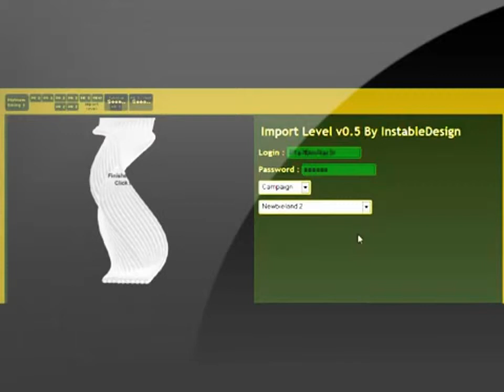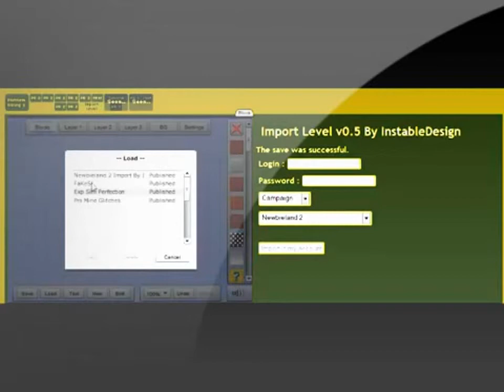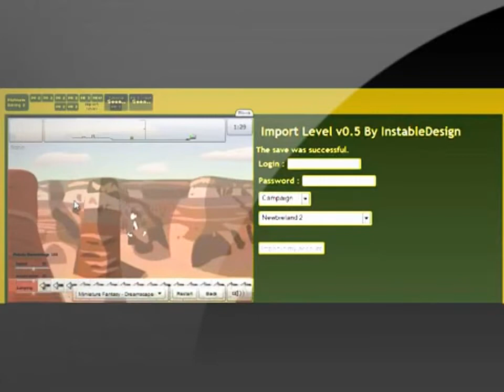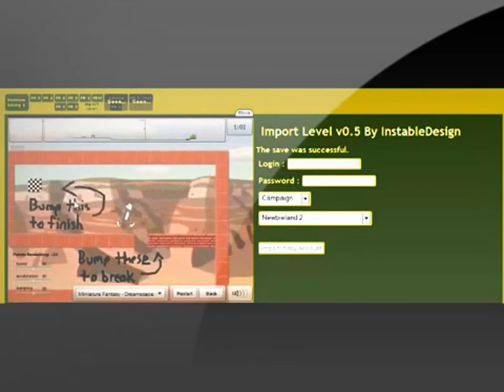Flash Game Platform Racing 2 Importing Levels